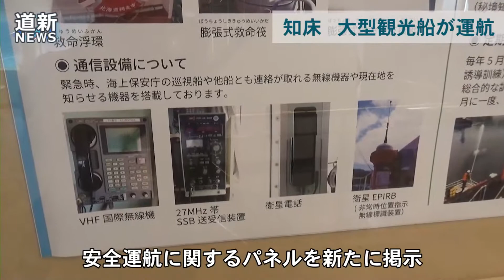知床・観光船事故で捜索に協力、営業自粛の「知床観光船おーろら」運航スタート 安全対策を徹底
【斜里】オホーツク管内斜里町ウトロ漁港を発着する大型船「知床観光船おーろら」（４９１トン）は５月２０日、今季の運航を開始した。当初４月２８日からの運航を予定していたが、同漁港発着の小型観光船「ＫＡＺＵ　Ⅰ（カズワン）」の沈没事故を受け、行方不明者の捜索に協力するとともに運航を自粛していた。（2022/05/20）